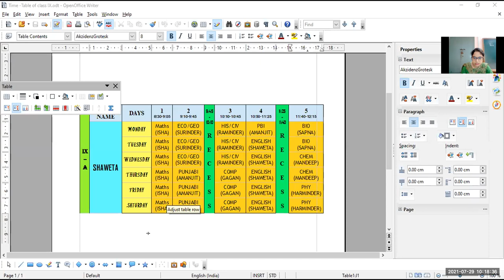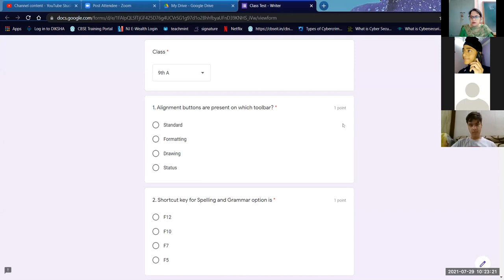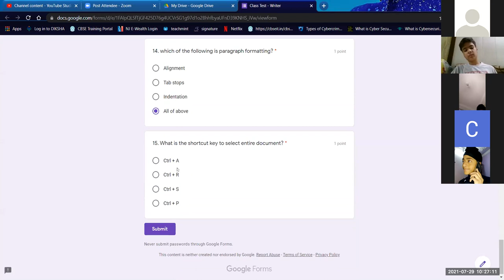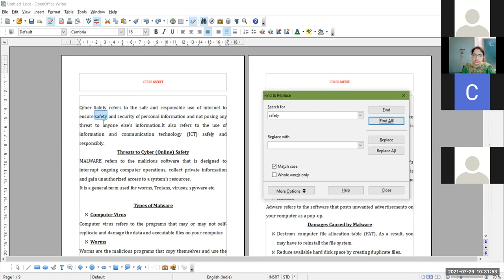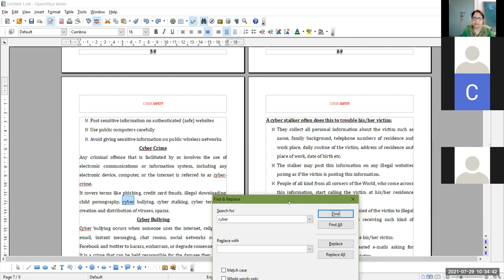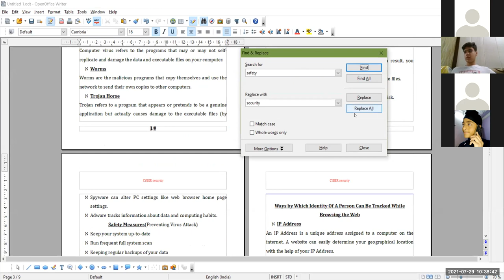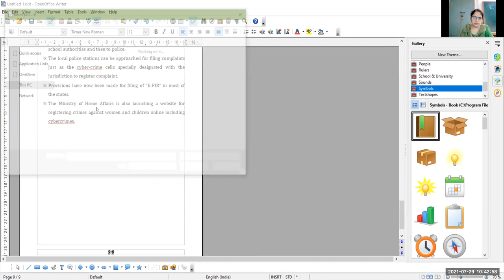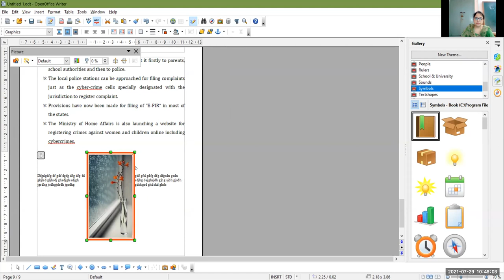29-07-21_Class IX - A_Computer